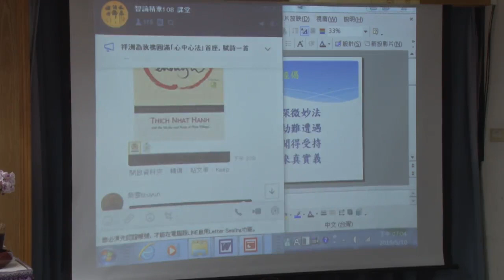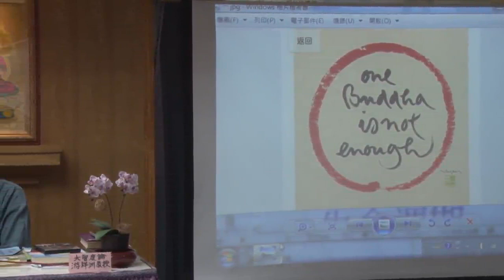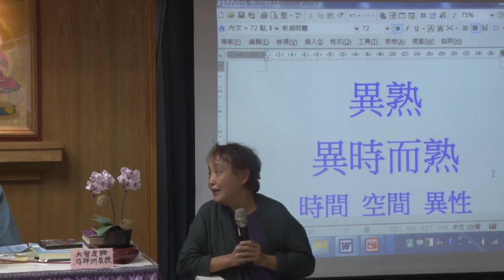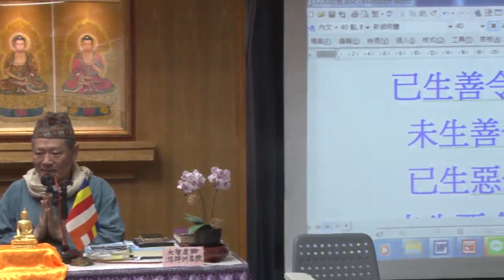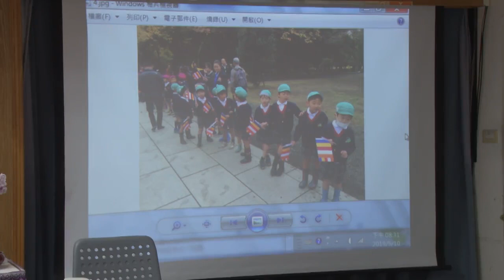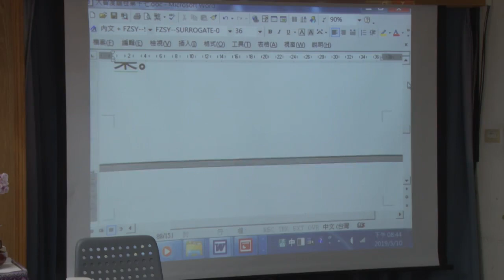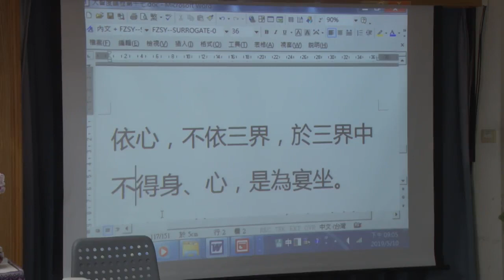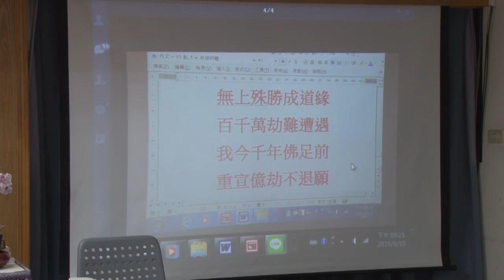大智度論精華108--第085集/游祥洲居士主講